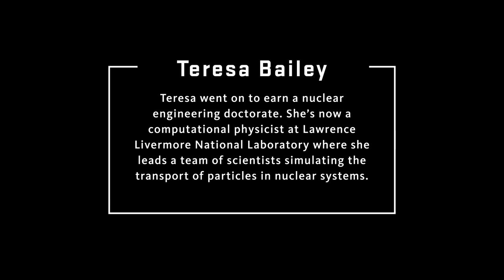Alum Teresa Bailey: Leading a Computational Physics Group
Teresa Bailey ('02 B.S., nuclear engineering) leads a computational physics group at Lawrence Livermore National Laboratory.